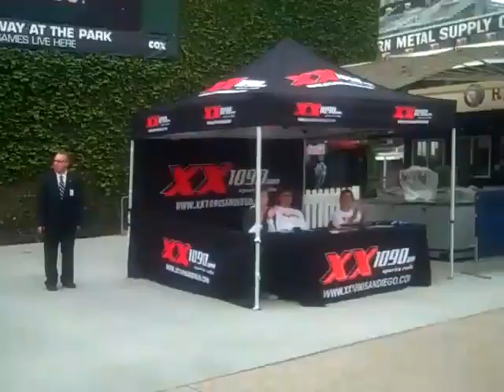TNT San Diego Rock N Roll Marathon Bands 1st half of course